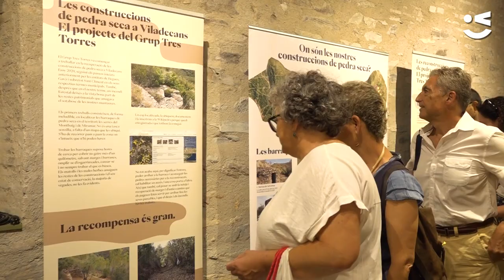Una Festa Major intensa, variada i multitudinària